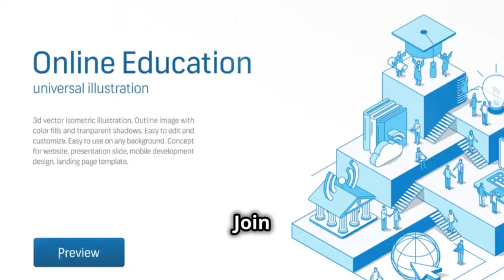𝗜𝗡𝗧𝗘𝗥𝗡𝗔𝗧𝗜𝗢𝗡𝗔𝗟 𝗩𝗢𝗟𝗨𝗡𝗧𝗘𝗘𝗥𝗜𝗡𝗚 𝗟𝗘𝗩𝗘𝗟 𝟭 COURSE